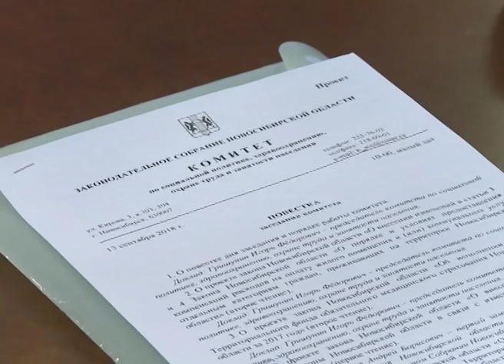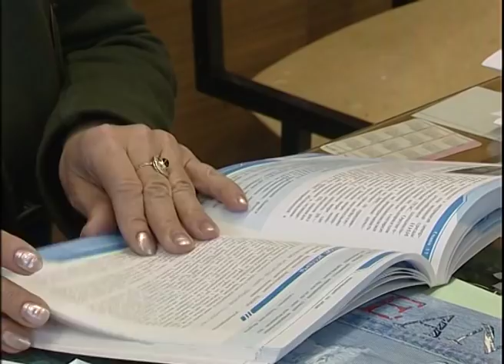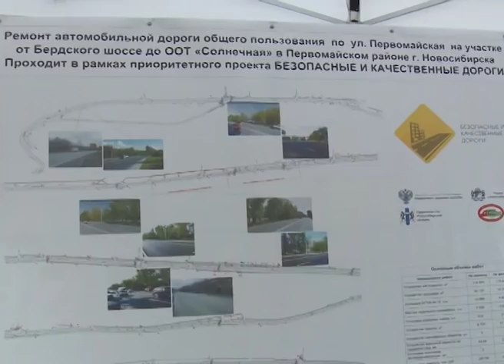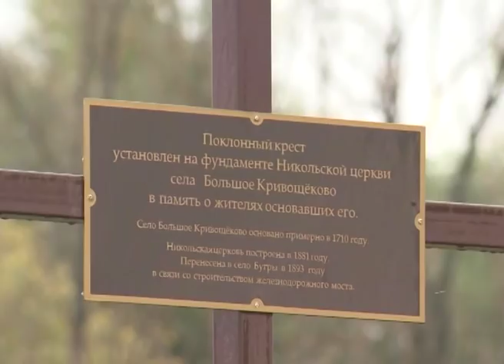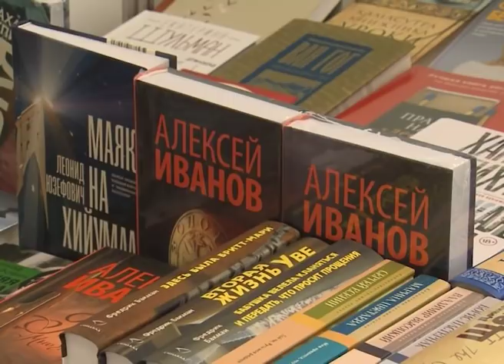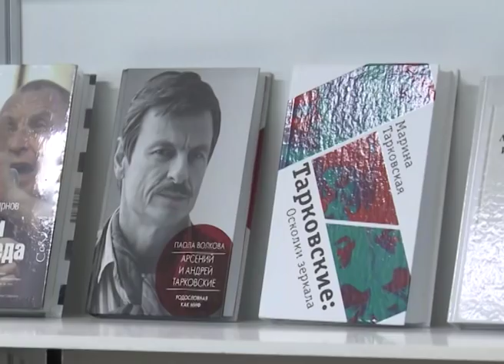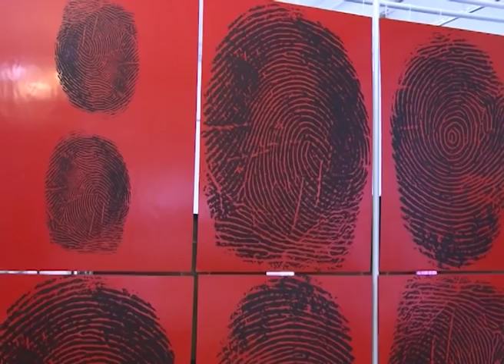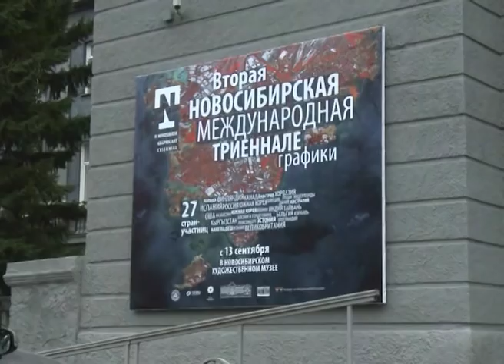Новости Новосибирска на канале "НСК 49" // Эфир 13.09.18